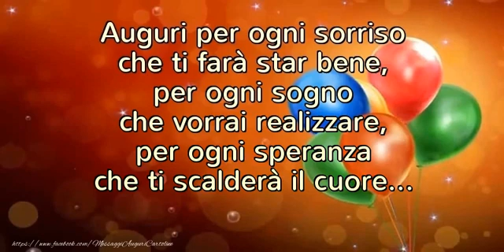Buon Compleanno!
Auguri per ogni sorriso che ti farà star bene, per ogni sogno che vorrai realizzare, per ogni speranza che ti scalderà il cuore... Buon Compleanno!